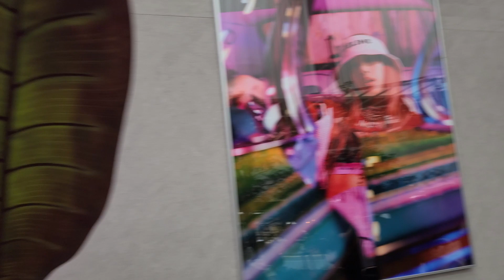Pink Venom Department Store | The Hyundaiseoul